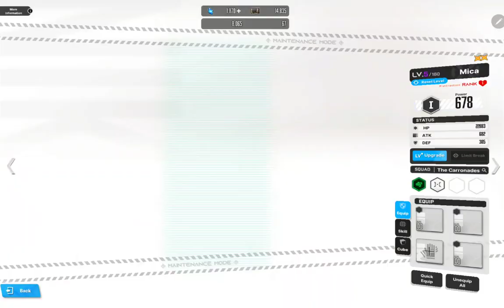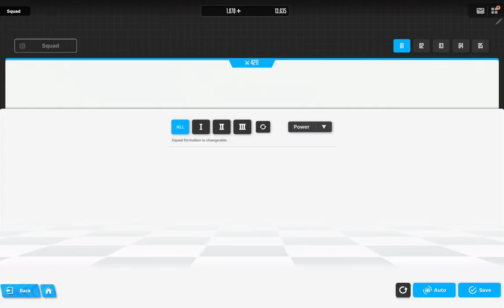Starting The Game (Part 3) | Goddess of Victory: Nikke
Starting Goddess of Victory: Nikke